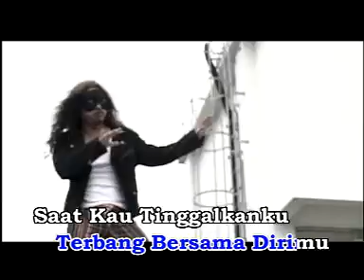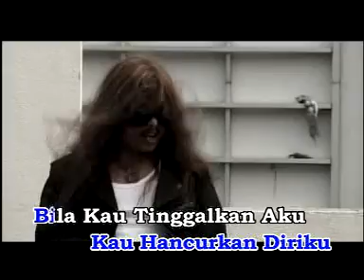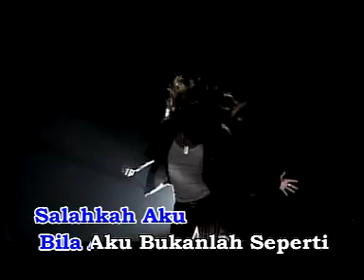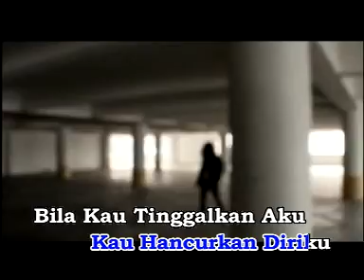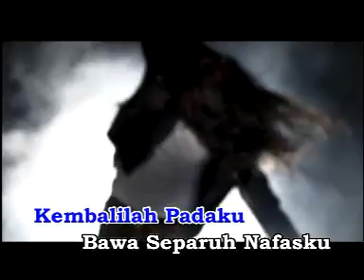Amuk Separuh Nafas